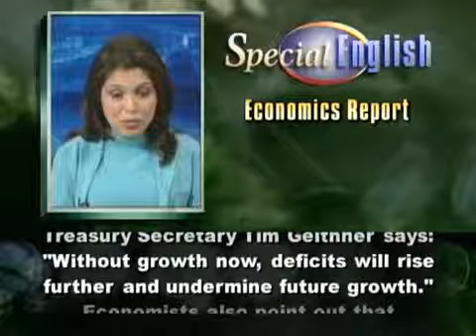G 20 Nations Wonder How Soon Is Too Soon to Cut Spending